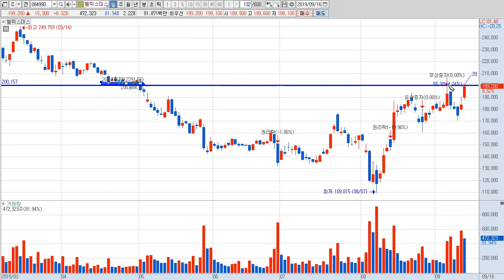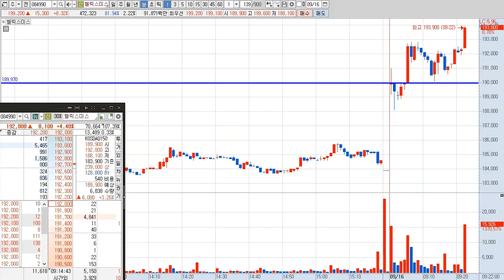헬릭스미스, 시초가부터 낌새가 보인다. 라운드피겨(0000)는 정말 중요한 가격입니다.